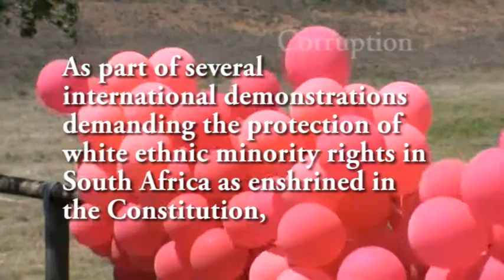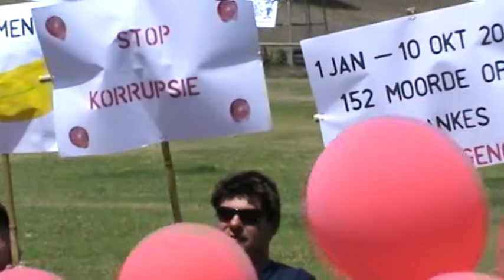Red October - 10 October 2013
On 11 October 2013 residents from Makhado (Louis Trichardt) took part in an international demonstration to highlight their concerns for ethnic minority rights in South Africa, particularly concerning farm attacks. Organised by the Friends of Red October group in town, red balloons were released at 13:30 as part of the protest.

Music used in the video: Seeing The Future by Dexter Britain